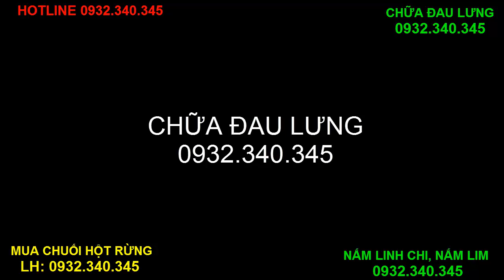Cách chữa thoái hóa khớp, thoái hóa đốt sống bằng tầm gửi cây dâu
Tầm gửi dâu – Tang ký sinh vị đắng tính bình vào hai kinh can và thận. Có tác dụng:
+ Bổ can thận mạnh gân cốt;
+ An thai;
+ Làm cho xuống sữa;
+ Dùng chữa gân xương đau nhức;
+ Động thai;
+ Đẻ xong không có sữa;
+ Lưng mỏi đau;